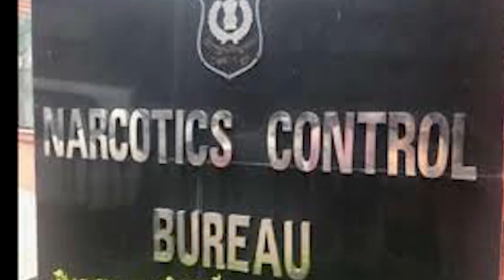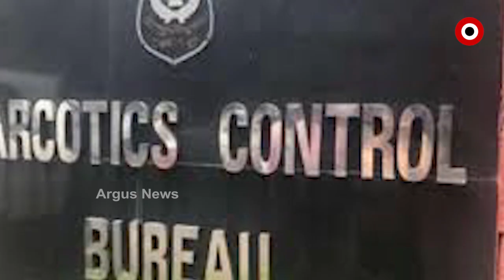ବହୁ ଶୀଘ୍ର ହୋଇପାରେ ରିଆ ଙ୍କ ଗିରଫଦାରୀ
NCB  ର  ରିଆ ଚକ୍ରବର୍ତି ଙ୍କୁ  ପଚରା ଏଚରା ଜାରୀ
ରିଆ ହିଁ ଆଣୁଥିଲେ ଡ୍ରଗସ .ଭାଇ ସୈାଭିକ ଓ ଶୁଶାନ୍ତ ଙ୍କ HOUSE STAFF ଦିପେସଙ୍କ ବୟାନ
ବହୁ ଶୀଘ୍ର ହୋଇପାରେ  ରିଆଙ୍କ ଗିରଫଦାରୀ